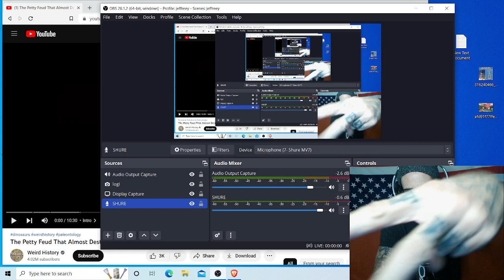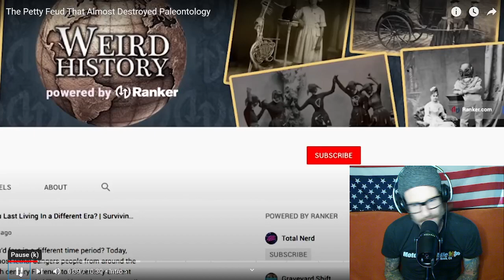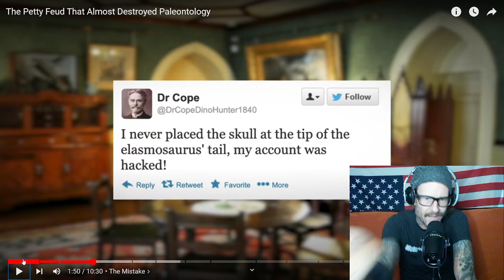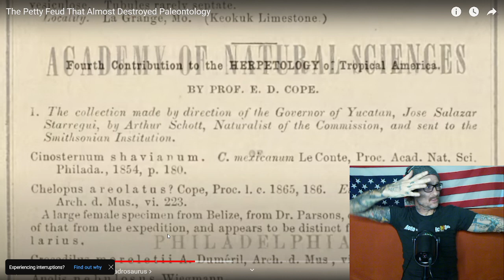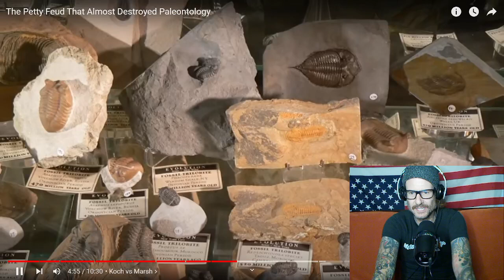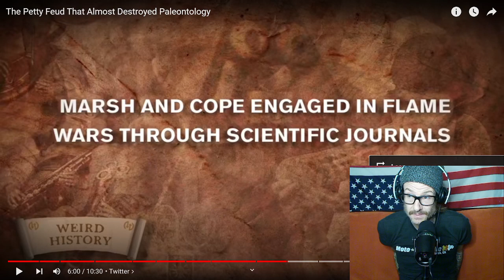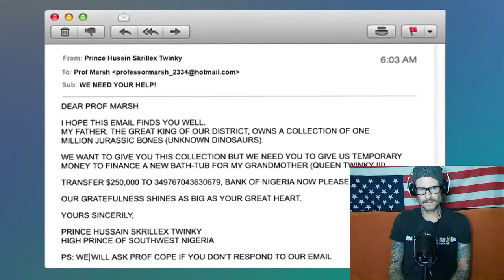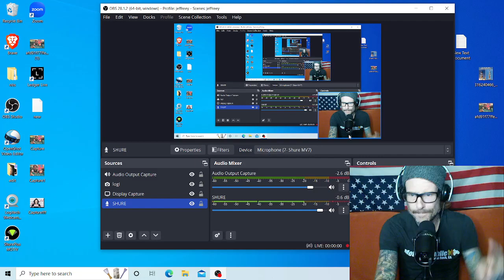Dinosaurs Are a Hoax